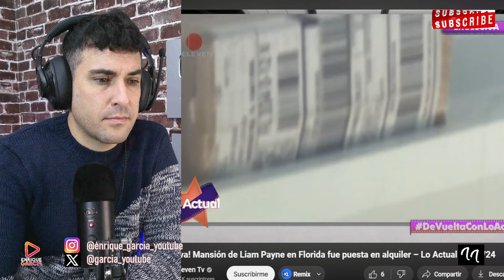REVELAN EL PEOR GESTO DE LA NOVIA DE LIAM PAYNE CON SU HIJO, TRAS SU FALLECIMIENTO